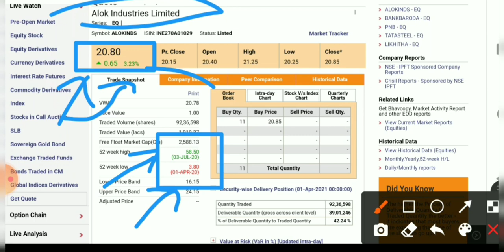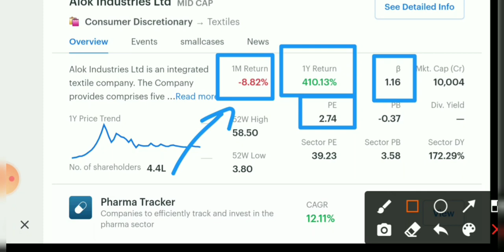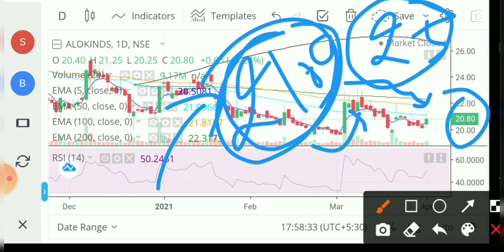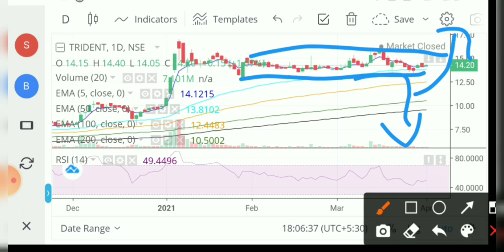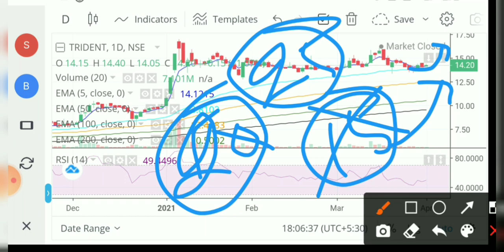Trident share news। trident share latest news। Alok Industries latest news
good mic

1- Market fall
2- best share
3- top share
4- Market volatile
5- Sensex
6- Nifty
7- share market
8- Stock market
9- stock education
10- education stock
11- market uncertainty
12- my portfolio
13- stock education portfolio
14- good portfolio for investing
15- top  stock
16- top  share
17- best  share
18- Small cap.share
19- good share
20- portfolio
21- Share market
22-  Update share bazar
23-  share bazar news
24- Stock market analysis
24- Good news
25- share market crash
26- Latest news of stock market crash
27- share market for beginners
28- stock market for beginners
29- portfolio
30- share buying knowledge
31- latest news stock education